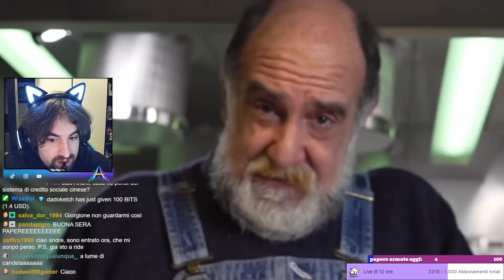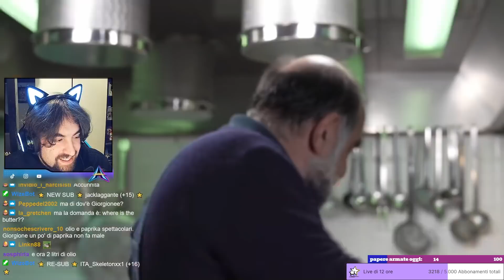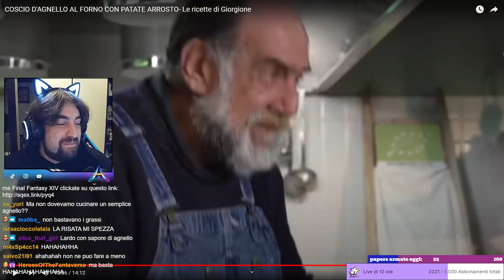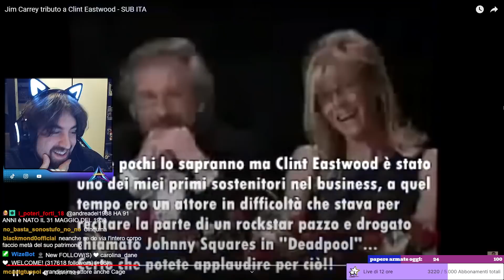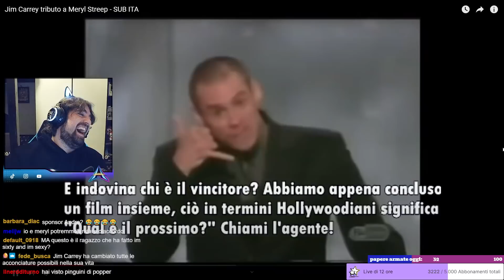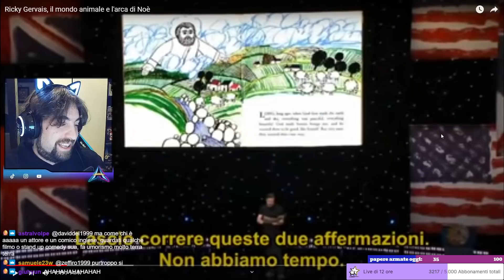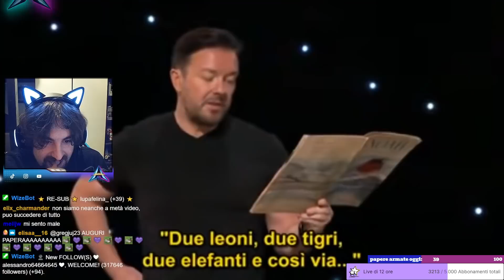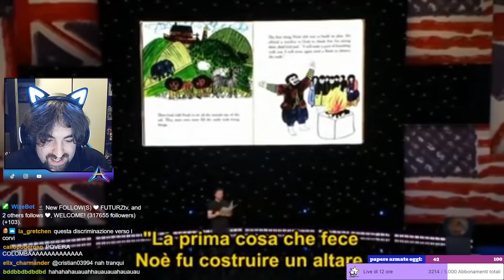Reaction a giorgione e un pò di commedy internazionale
rick meraviglioso